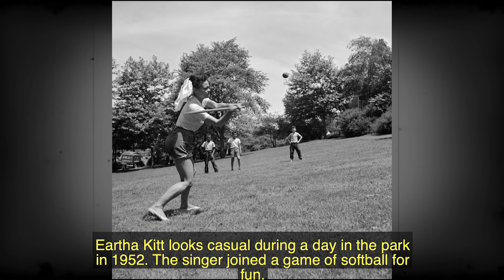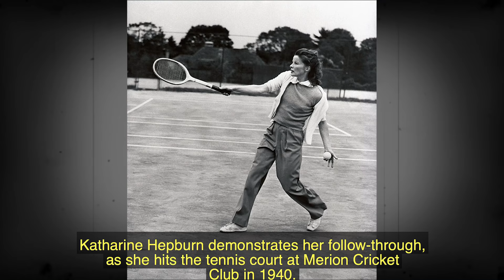CELEBRITIES PLAYING SPORT: Historical Photos Restored with A.I.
It's stressful being a celebrity - sometimes you just have to sweat it out to let it out. And other times, you've got to sweat it out because...that's what it says in the script. (That's showbiz).

So when these icons weren't busy jet-setting around the globe or hanging out by the pool for a day, you could find them on the nearest field, court, course, or ring, either getting in a workout, or making it look like they were getting in a workout.

From getting 18 holes in on the course to hitting the slopes (and surely a little apres ski), these vintage photos of celebrities playing sports prove that old Hollywood stars knew how to play ball.

- Our favorite Golden girl Betty White giving her all on the tennis court during a TV appearance for "Date with the Angels" in the episode "Broken Arrow", on May 4, 1957.

- July 1952, the known American actor Marilyn Monroe, wearing shorts and high heels, prepares to swing a baseball bat during a 20th Century Fox Studio baseball league game. Studio employees play umpire and catcher.

- The actor Cary Grant (on the right), the star of Alfred Hitchcock's North by Northwest, who's learning some boxing moves in preparation for a new film, May 6, 1935.

- The actress Farrah Fawcett, then known as Farrah Fawcett-Majors, on the court at a Cedars-Sinai Medical Center charity tennis tournament, Hollywood, September 1976.

- One year later, she'd be showing her skills again in San Diego for a tennis fundraiser that featured other famous faces. Fawcett participated in the National Horsemen's Benevolent and Protective Association’s benefit for “the ill and aged of the horseracing business”.

- Marlon Brando showing of his coordination while skipping rope at the gym, in 1955.

- Joan Crawford and Dorothy Sebastian playing a friendly game of football while spending the day at the beach in 1927.

Please leave in the comments which images impacted you the most, which you recognized and what specific topics would you like to see in my channel for future videos 😊

0:00 Introducción
2:45 James Dean strikes a pose with a basketball, circa 1945
2:56 Clint Eastwood practices his golf swing, circa 1968
3:40 Burt Reynolds sports #46 on the Florida State University Seminoles football team in Tallahassee, Florida, circa 1950.
4:02 Steve McQueen during a game of golf on the set of The Thomas Crown Affair, 1968.
4:13 Rockstar Alice Cooper goes up to bat at a celebrity softball game in Las Vegas, May 29, 1977.
4:24 Hollywood power couple Tony Curtis and Janet Leigh strike a silly pose on a ski slope, January 2. 1958.
4:46 Henry Fonda and James Stewart play a game of ping pong, circa 1937.
5:08 Bing Crosby hits a couple of golf balls during a filming break, circa 1930.
5:41 Ginger Rogers hits the tennis court to practice for an upcoming mixed doubles match during the National Tennis Open Meet in 1950.
6:03 Fred Astaire joins a female companion for a round of mini golf atop a New York City skyscraper in 1930
6:58 Arnold Schwarzenegger opts for skins during a match in the Robert F. Kennedy Pro Celebrity Tennis Tournament in 1978.